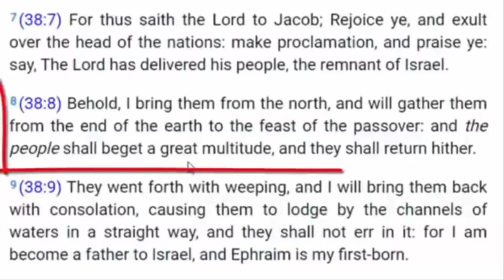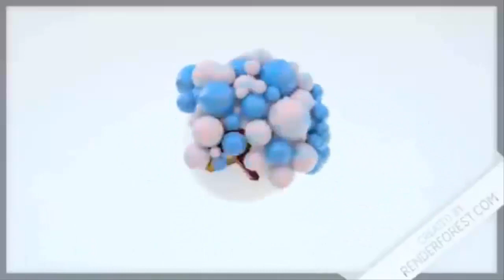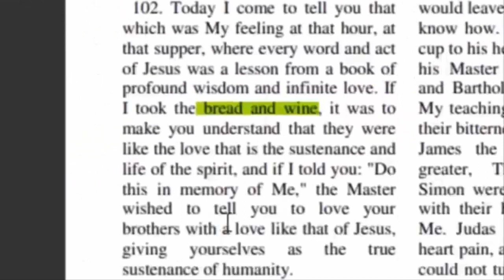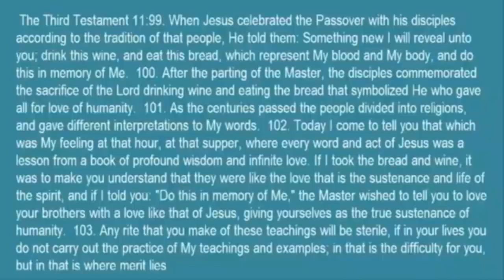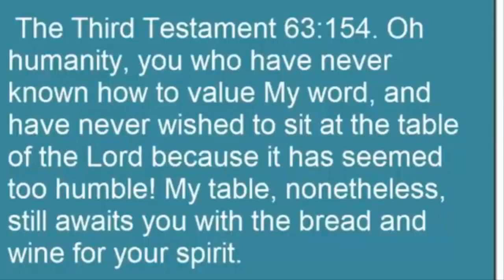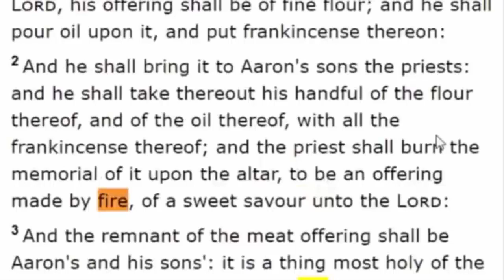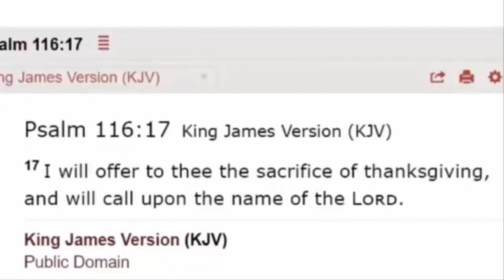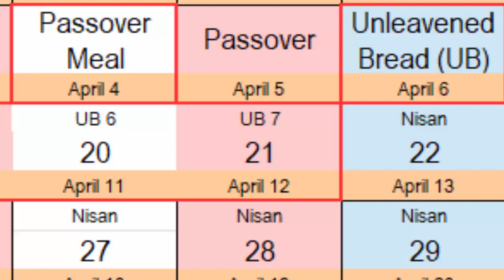What Do We Do On Passover Third Testament Chapter 11 The Last Supper The Marriage Feast Unleavened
Instructions for Passover and Unleavened Bread In this video we look at the Third Testament of the Bible and what it says about celebrating the Passover.